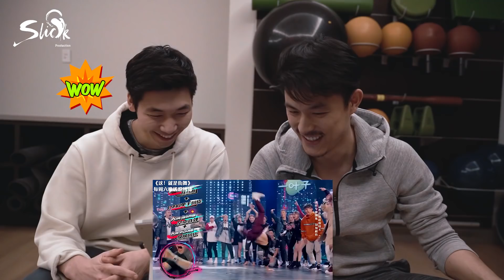【老外看“这街”小轩轩vs阿酸】旋风对决！Bboy之间擦出的火花...地板动作绝了！小轩轩太可爱竟被认作女生..？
Paul Street Dance of China Reaction - Xiaoxuanxuan vs A suan
小轩轩vs阿酸 Bboy之间的对决火花四溅嗷ヾ(◍°∇°◍)ﾉﾞ
地板动作绝了
breaking动作太爽了！
我们的Paul小哥作为bboy也对Bgirl们非常respect和表达了美好的祝愿～
让我们一起一直舞动下去～技术不断精进！^ ^

Slick带你负距离感受街舞文化

♥ 微信公众号WeChat：Slick街舞
谢谢支持！